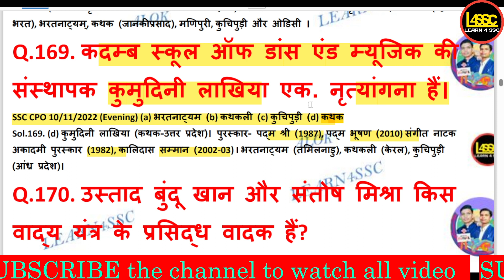कदम्ब स्कूल ऑफ डांस एंड म्यूजिक की संस्थापक कुमुदिनी लाखिया एक. नृत्यांगना हैं।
kadamb skool oph daans end myoojik kee sansthaapak kumudinee laakhiya ek. nrtyaangana hain.
Kumudini Lakhia, founder of Kadamba School of Dance and Music. She is a dancer.

walok, writeralok